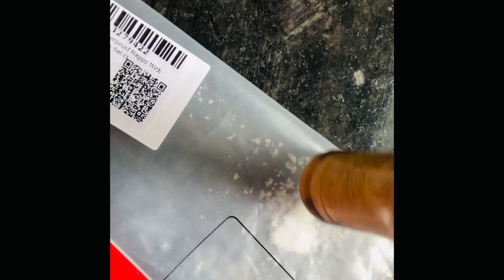Is baar kuch alag tareeke se banaye diye|| special pahadi recipe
Hello Guys,
We are making our vlog with lots of enjoyment and love, we hope you will be enjoying them.

Is baar kuch alag tareeke se bnaye diye|| special pahadi recipe ||